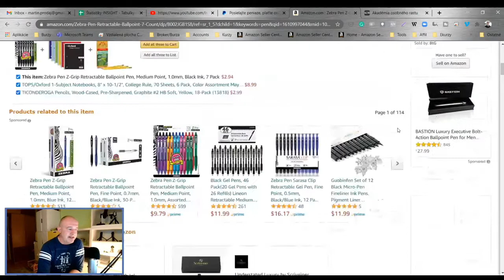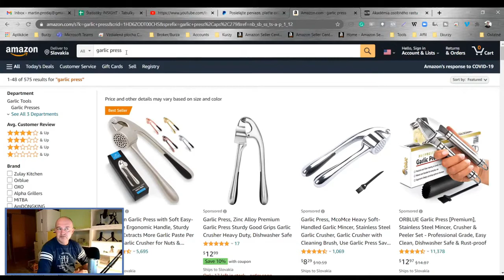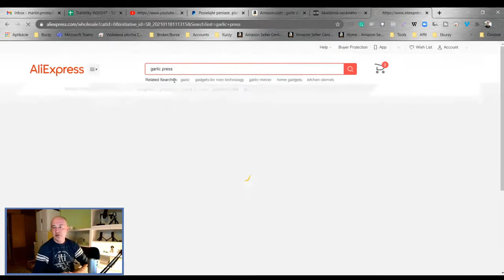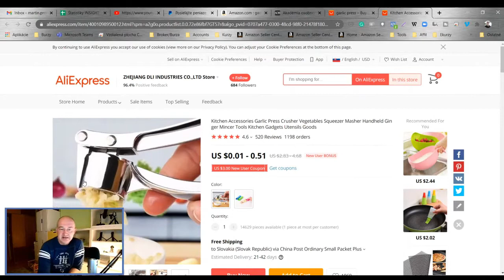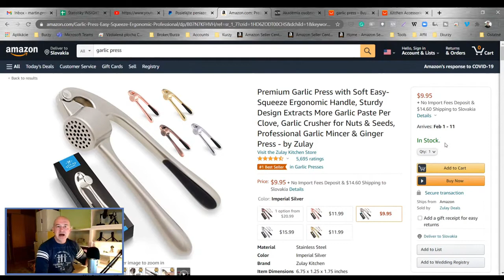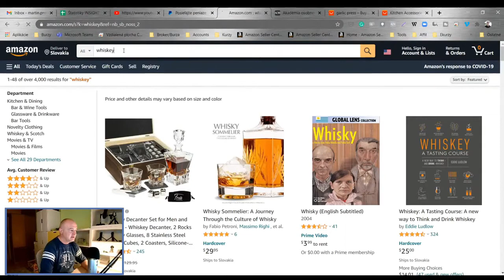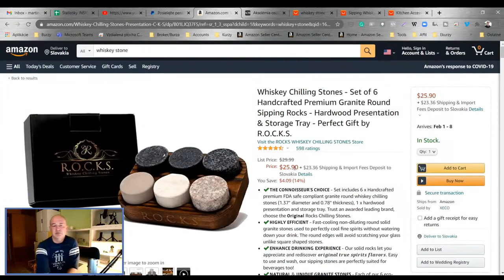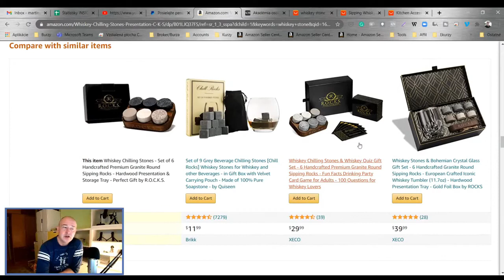Ako nájsť vhodný produkt pre predaj na AMAZONE